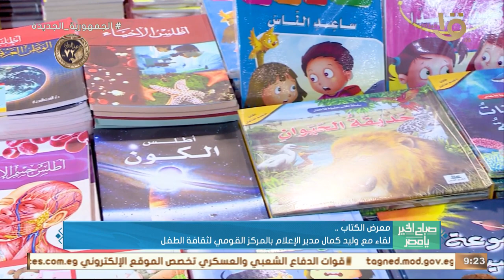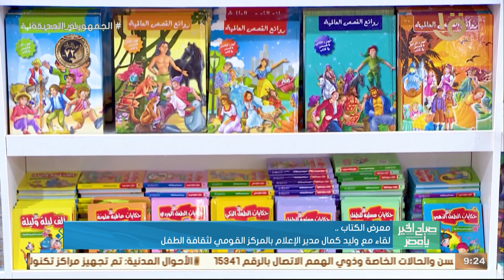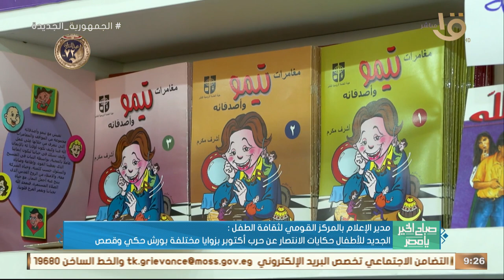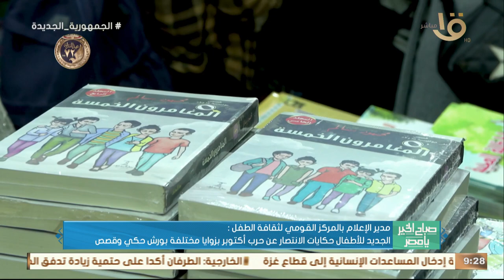"حكايات سيناوية".. ورش حكي وقصص ضمن فعاليات جديدة ومختلفة للطفل بمعرض الكتاب هذا العام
صباح الخير يا مصر | "حكايات سيناوية".. ورش حكي وقصص ضمن فعاليات جديدة ومختلفة للطفل بمعرض الكتاب هذا العام